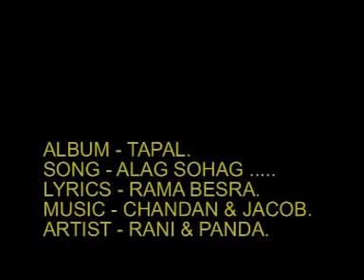Alag Sohag Sadher (Topol) | SANGINJ CHANDO Album | Santali Evergreen Song | Old Santali Video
Alag Sohag Sadher (Topol) |  SANGINJ CHANDO Album | Santali Evergreen Song | Old Santali Video @RusikaHits

⇨Song :  Alag Sohag Sadher
⇨Staring :  Rani & Panda
⇨Singer : Mangal Hansdah
⇨Album :   SANGINJ CHANDO (2004)
⇨Production : Choice International